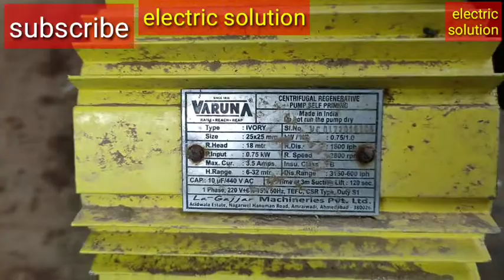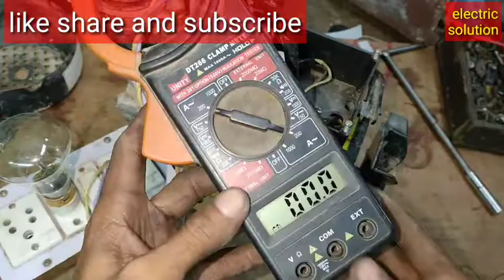monoblock motor bhigane per Kaise theek Karen|मोटर की वाइंडिंग का cross ठीक करें in hindi| 2021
hello friends kaise AAP Sab Mein aapka dost Bharat Jangid Apne YouTube channel electric solution Mein aapka swagat karta hun|

doston is video mein hamare pass Varuna company ki half HP monoblock motor hai jismein winding ke andar Pani Bhar chuka hai jisse Motor ko chala dene per motor ki winding cross ya FIR Andar Se damage ho gai hai Jise Humne theek Karke dikhaya Hai Doston yadi mota pani bharane ke bad mein Main Sukh Aane per bhi nahin chal party hai to aap Usi type se motor ko theek kar sakte hain Iske alava Koi Jankari chahie to aap comment box Mein comment Karen main uska reply aapko Jarur dunga||